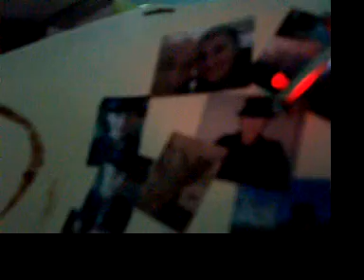Crazy Mol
Mol being silly and looking at my mini book